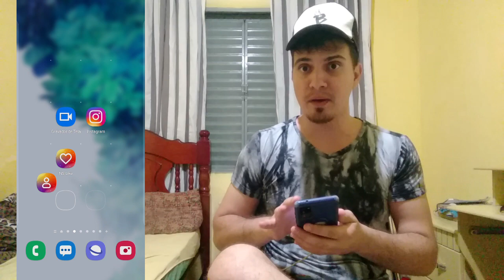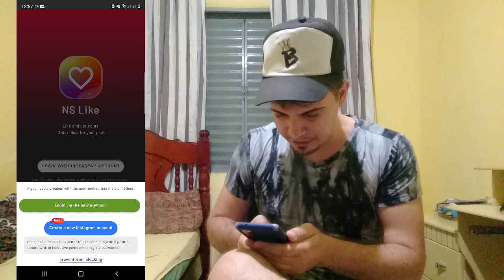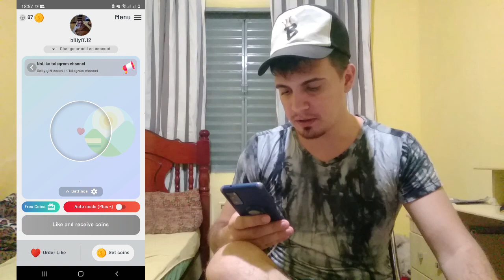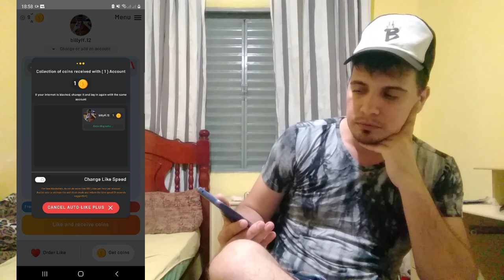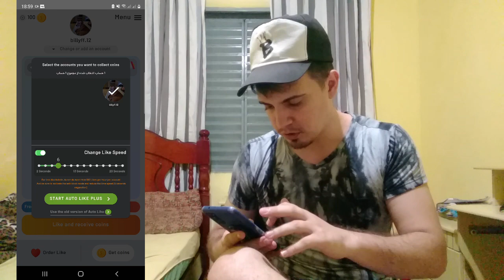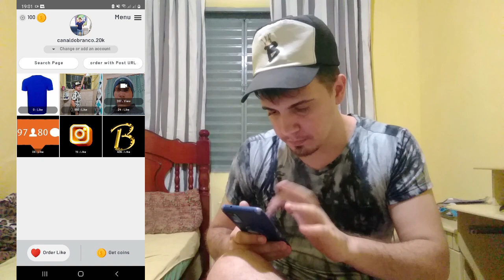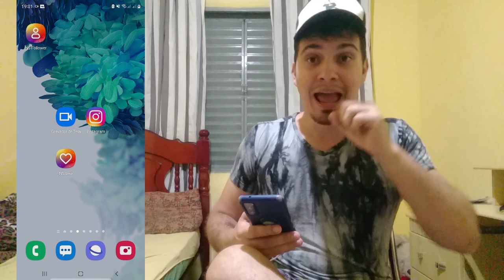SAIU NOVO APK ! COMO GANHAR SEGUIDORES E CURTIDAS EM 7 MINUTOS NO INSTAGRAM 2022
Bom pessoal , no vídeo de hoje eu irei ensinar a vocês como conseguir crescer bastante no Instagram , com Seguidores e Curtidas em 2022, um método , simples , fácil e rápido, onde você , apenas assistindo o vídeo com atenção , e fazendo tudo do jeitinho que eu irei ensinar , ja vão começar a crescer bastante, lembrando que vai precisar de foco , dedicação , e muita força de vontade para começar a obter os resultados eficaz.

✔Se inscreve

✔Compartilha